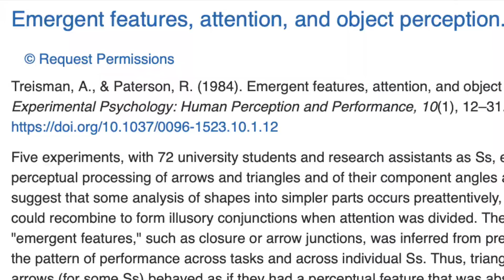How to Extend Time (and Life): Why Time Speeds Up as you Age, and How to Slow it Down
Most people report that time seems to speed up as they get older. Once, summer seemed to stretch out endlessly. Now it seems to zip past in an instant. What's going on? Why does time compress, and how can we slow it down? The answer seems to lie in the mechanics of episodic memory.

I'm the author of books on assertiveness and private practice, in addition to the "How to be Miserable" books.
For Amazon Canada

I also provide continuing education online courses for professionals, as well as live and on-demand courses for the general public and organizations.
For more information on my books and programs, please visit my personal